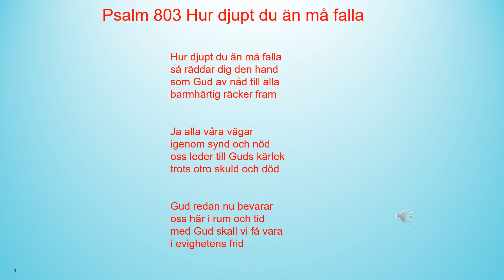Psalm 803 Hur djupt du än må falla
Hur djupt du än må falla
så räddar dig den hand
som Gud av nåd till alla
barmhärtig räcker fram

Ja alla våra vägar
igenom synd och nöd
oss leder till Guds kärlek
trots otro skuld och död

Gud redan nu bevarar
oss här i rum och tid
med Gud skall vi få vara
i evighetens frid